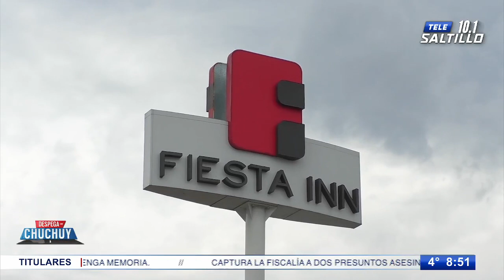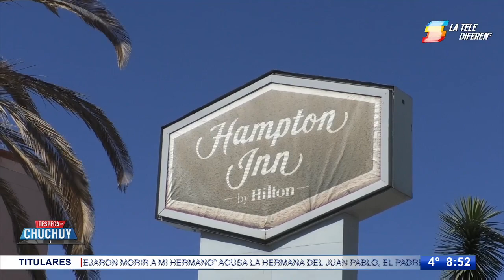Crece hospedaje en hoteles; aumenta tarifa hasta 20% para viajeros